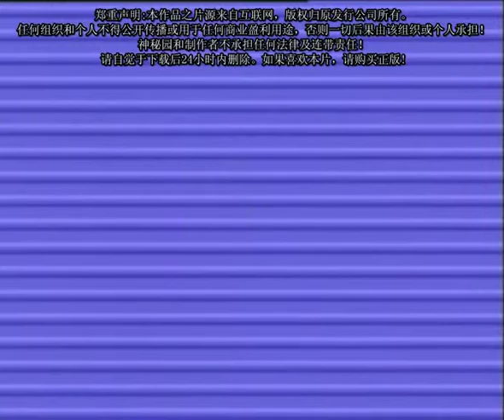Real Chinese Cooking Jiangsu 苏菜 三丁包子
* Steel pan/wok:
1. Helen Chen 12 inch
2. Joyce Chen 12 inch

Just get the cheaper one of the two above – they are identical.  You want a carbon steel or cast iron pan because it transmits heat much better than aluminum ones, e.g. T-fal.  Virtually all recipes require swift and precise control of temperature. Just don't use aluminum ones for any Chinese stir fry recipe.  Stainless steel won't work either because Chinese recipes call for higher temperature and stainless steel at high temperature will leave you a mess to clean.  The two I listed above have non-stick coating.  The “pros” all use non-stick versions and they always say coatings are useless.  Decide yourself :-)

* Bamboo steamer:
Joyce Chen 10-in Bamboo Steamer

* Rolling pin:
For dumpling wraps, you need a short bamboo or wood rolling pin.  It must be much shorter than those used for pastry. 12” is the longest I would go; 9” is better. eBay is probably the best bet

* Pot/sauce pan for boiling:
Anything that 4 to 8 quarts should work well.  Depending on your kitchen size and your family size, free feel to choose whatever pot you like the best.  You likely don’t need to buy new ones.

Above is a shop list to get your Chinese cooking started.  I own every single item on this list and guarantee that they are well-worth the money.

=== 江苏菜系

起始于南北朝时期，唐宋以后，与浙菜竞修秀，成为“南食”两大台柱之一。江苏菜是由苏州、扬州、南京、镇江四大菜为代表而构成的。其特点是浓中带淡，鲜香酥烂，原汁原汤浓而不腻，口味平和，咸中带甜。其烹调技艺擅长于炖、焖、烧、煨、炒而著称。烹调时用料严谨，注重配色，讲究造型，四季有别。苏州菜口味偏甜，配色和谐；扬州菜清淡适口，主料突出，刀工精细，醇厚入味；南京、镇江菜口味和醇，玲珑细巧，尤以鸭制的菜肴负有盛名。著名的菜肴品种有“天下第一菜”、“爆目鱼花”、“翠珠鱼花”、“沙锅豆腐”、“三丝燕菜”，“蟹粉狮子头”，“全家富”等。

流派:由扬州、苏州、南京地方菜发展而成。
特点:烹调技艺以炖、焖、煨著称；重视调汤，保持原汁。
名菜:鸡汤煮干丝、清炖蟹粉、狮子头、水晶肴蹄、鸭包鱼

=== 中国八大菜系

    中国菜肴在烹饪中有许多流派。其中最有影响和代表性的也为社会所公认的有：鲁、川、粤、闽、苏、浙、湘、徽等菜系，即被人们常说的中国“八大菜系”。

    一个菜系的形成和它的悠久历史与独到的烹饪特色分不开的。同时也受到这个地区的自然地理、气候条件、资源特产、饮食习惯等影响。有人把“八大菜系”用拟人化的手法描绘为：苏、浙菜好比清秀素丽的江南美女；鲁、皖菜犹如古拙朴实的北方健汉；粤、闽菜宛如风流典雅的公子；川、湘菜就象内涵丰富充实、才艺满身的名士。

    中国“八大菜系”的烹调技艺各具风韵，其菜肴之特色也各有千秋。